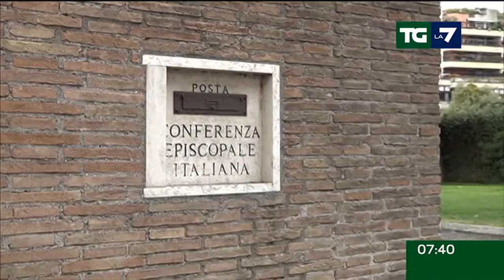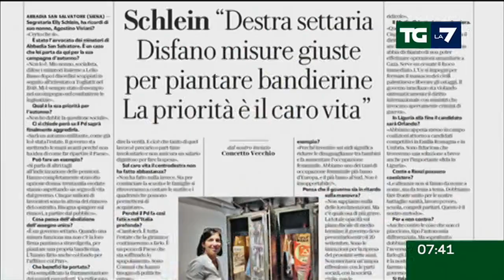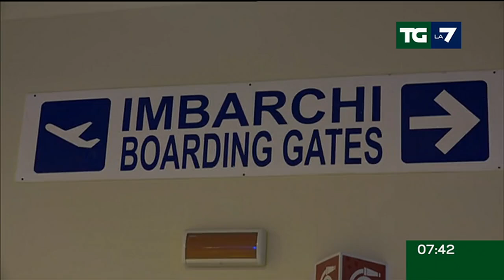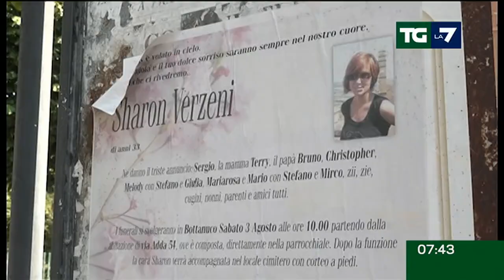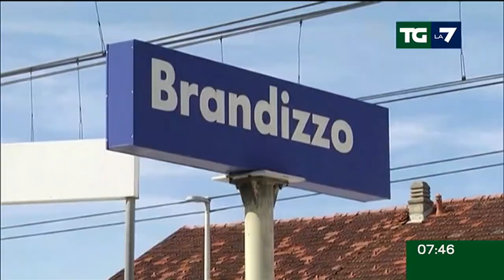Edizione delle ore 07.30 del 30/08/2024